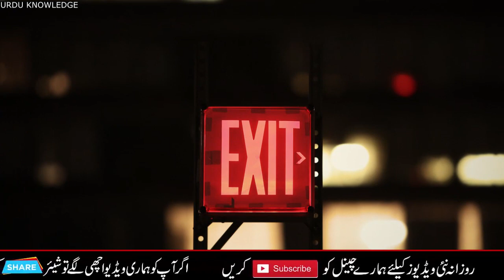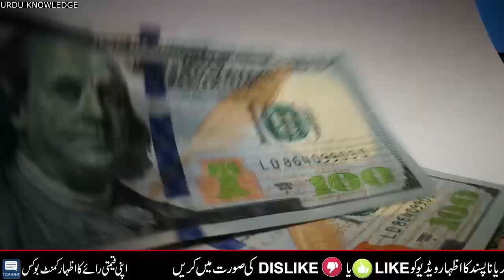5 AMAZING CASES DURING TRAVELING | Urdu Studio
Assalamo Alykum Dosto! Hello Everyone, Today In This Video We Are Gonna Discuss Jannat Ul Baqi Before 1925 | Demolition of jannat-ul-baqi | Urdu Studio  Watch This Video Till End For Complete Info.

Aur

Video Title
↪►► Jannat Ul Baqi Before 1925 | Demolition of jannat-ul-baqi | Urdu Studio